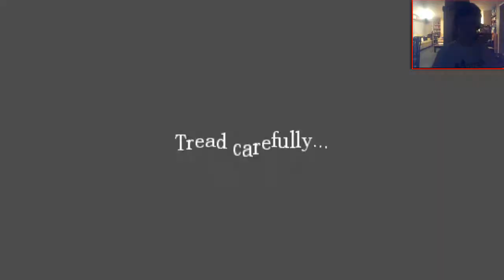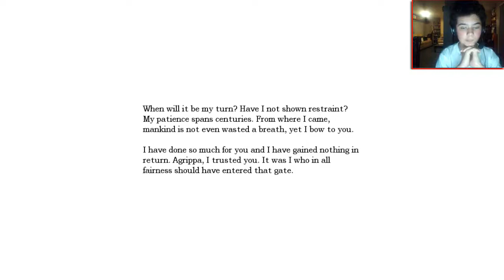Jogos de terror Amnesia |episódio 10| - "Atitude 100% humana"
MAS NÃO SE ESQUEÇA DE SE INSCREVER, OU ENTÃO COISAS RUINS VÃO ACONTECER!